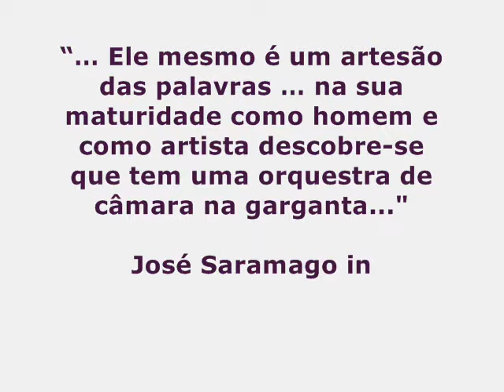Promo Fernando Tordo no Teatro Garcia de Resende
Dia 8 de Abril, às 21h30, espectáculo de Fernando Tordo no Teatro Garcia de Resende